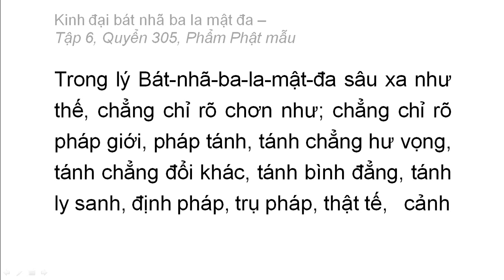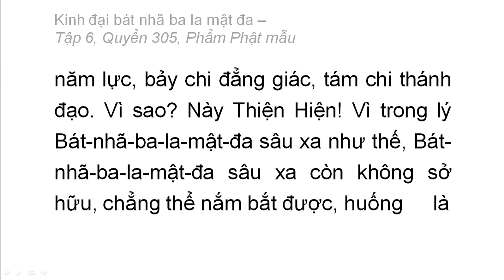Quyển 305: Kinh đại bát nhã ba la mật đa - Phẩm Phật mẫu (rất hay) (305/600) (5)